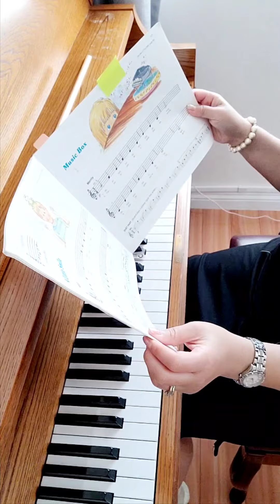Alfred piano prep course solo book level A page 17